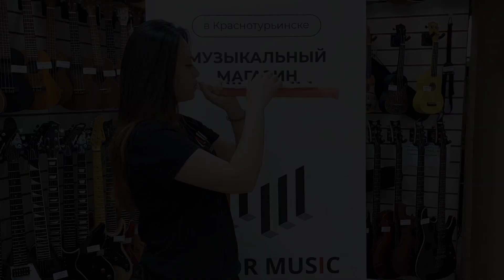Кларина 27 клавиш Swan SW27J-PK | обзор от MAJOR MUSIC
MAJOR MUSIC – сеть музыкальных магазинов.
Мы находимся в Краснотурьинске и Нижнем Тагиле!

ТЕХНИЧЕСКИЕ ХАРАКТЕРИСТИКИ:
– 27 клавиш;
– Материл: пластик;
– В комплекте поставляется съёмный мундштук;
– Цвет - розовый.